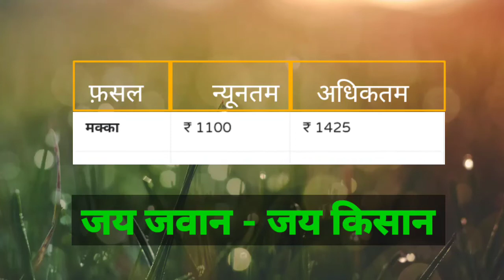चाकसू मंडी मूंगफली का भाव | Chaksu mandi mungfali ka bhav | 28 जनवरी 2021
😘धन्यवाद 💐 😘

TAJA BHAV,
aaj ke taja bhav,
mandsaur,
mandsaur mandi bhav,
mandsaur mandi,
mandsaur news,